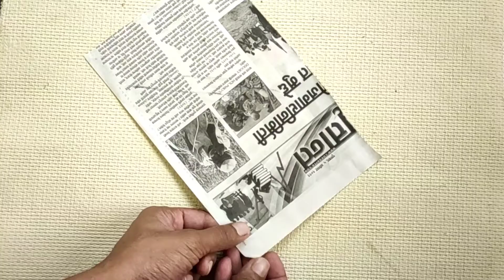Diy Wall Hanging Craft Ideas | Love birds Wall Hanging | Wall Hanging Decoration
Hello Friends,
         Welcome to Yogis crazy craft. In this video we will see diy wall hanging craft ideas from cardboard and paper
It is very easy and beautiful.
hope you will enjoy the video.

diy paper craft wall hanging
home decoration ideas
paper craft
new design paper flower wall hanging
easy wall decoration ideas
Topic covered :💮
1. Paper Craft For Home Decoration
2. Wall Hanging Ideas
3 .Paper Flower Wall Hanging
4.Paper Craft
5.Wall Hanging
6 Home Decor Idea
7.How to Make Easy Flower Wall Hanging
8.Newspaper Craft
9.Best out of waste
10.Paper Craft
11.diy wall hanging
12.Home decoration paper
13.How to make wall hanging with paper
14.Simple wall hanging craft ideas
15.Newspaper diy wall hanging
16.Wall Decoration
17.handmade wall hanging
18. Home decoration Ideas
19.Wall hanging ideas
20.newspaper Craft
21.Diy Room Decor
22.Home decor ideas
23.Paper wall decoration
24.Diy paper flower
25.Diy design paper flowers wall hanging
26.VeryDiy paper crafts easy
27.Craft with paper
28.Paper wall hanging
29.Craft with waste material
30.Cardboard craft

| Best Out of Waste Cardboard | Easy Wall Hanging Craft Ideas

wall hanging
Leaf craft
leaf wall hanging
waste cardboard craft ideas
wall decoration
unique wall hanging ideas
new design wall hangings
cardboard crafts
rice craft ideas
craft with rice
craft with waste material
cardboard Wall Hanging Ideas
rb creative world
paper crafts
wall hanging
rice craft
tree craft
tree wall hanging
diy
crafts